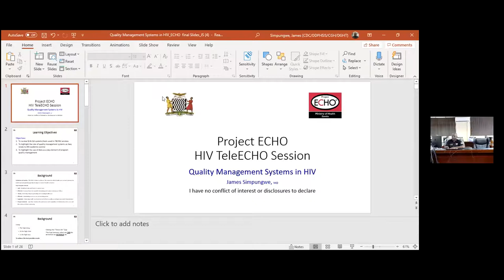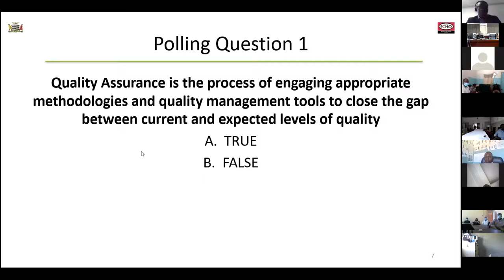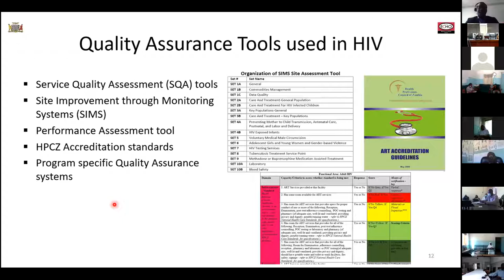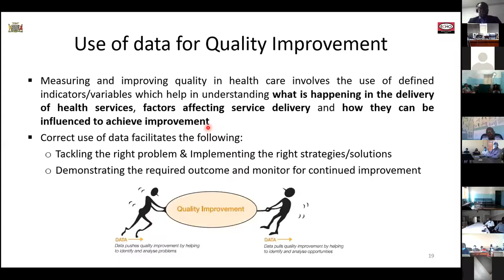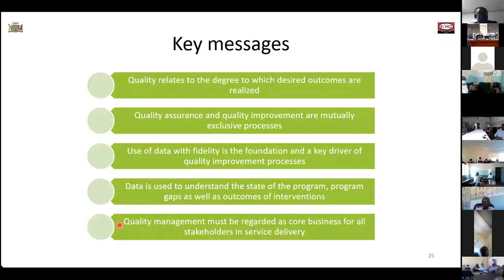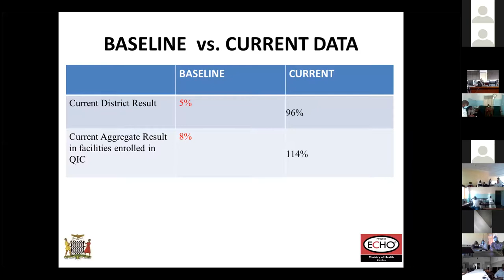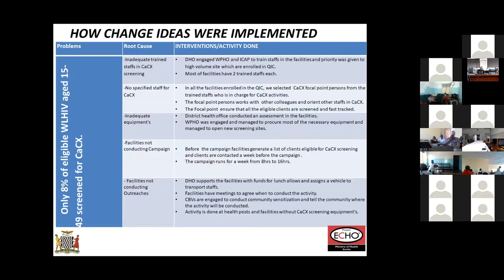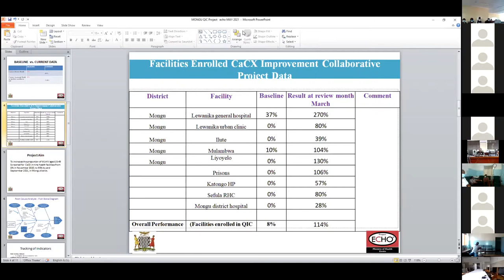MOH Zambia ECHO Presentation 10th May 2021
Quality Management Systems in HIV,
James Simpungwe,
10th May 2021